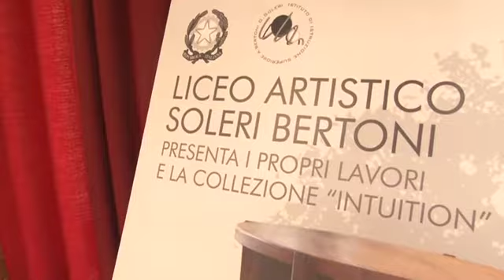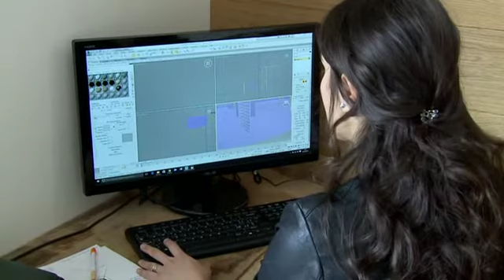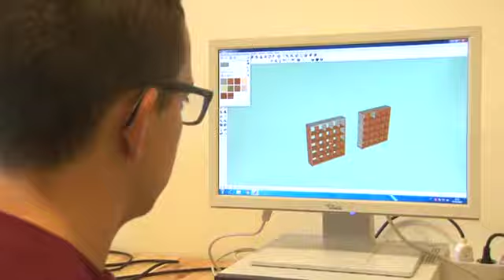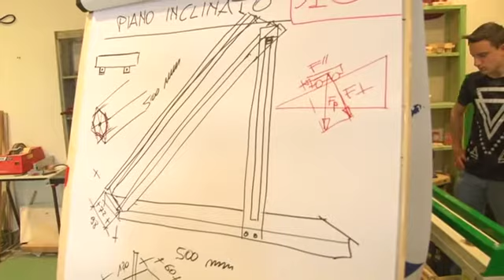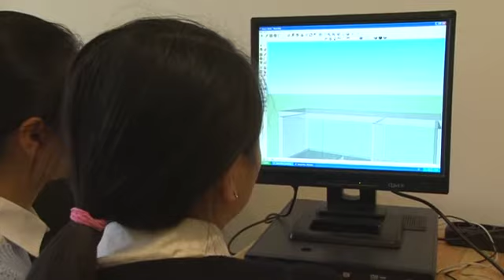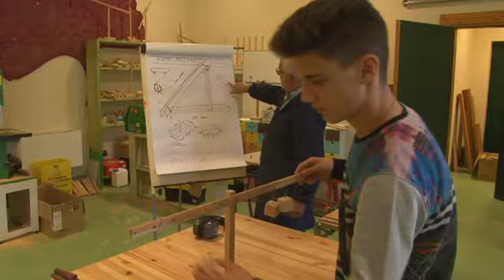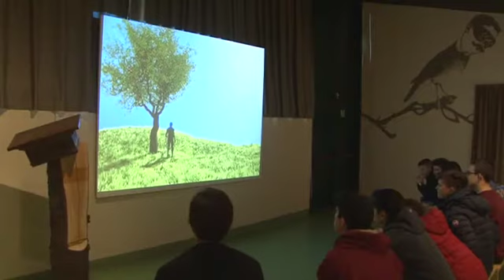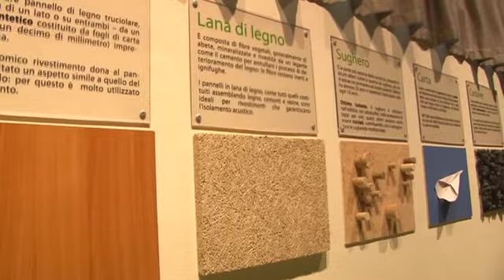Valli del Monviso - Polo del legno